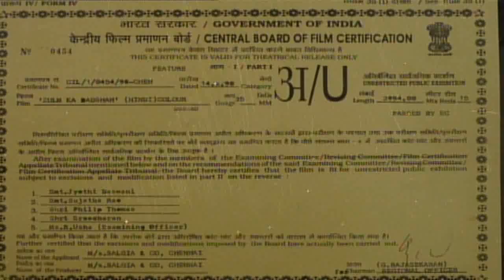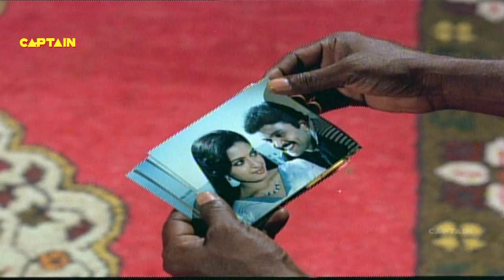जुल्म का बादशाह ( Zulm Ka Badshah ) - HD हिंदी डब ऐक्शन मूवी - रजनीकांत, गौतमी और प्रभु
Synopsis:-Zulm Ka Badshah Bollywood Hindi Action movie Starring Superstar Rajnikant, Gautami & Prabhu. Directed by S P Muthuraman, Music by llaiyaraaja